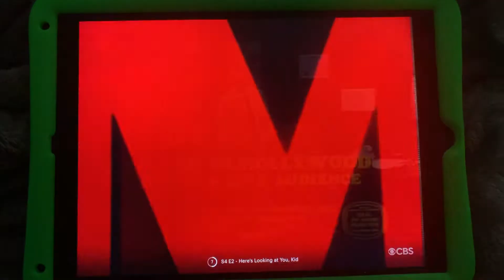Mtm 20th television